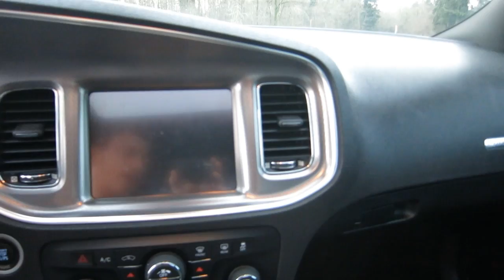Thank You Guys So Much!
I just want to say it again, thank you guys so incredibly much. This is all possible because of you. Thanks for the support on the videos/streams/everything. You guys have changed my life and I am so so so grateful to do this each and every day. Thank you guys.